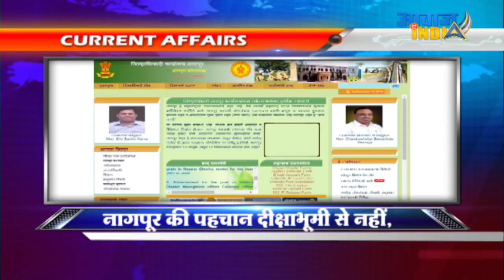नागपुर कलेक्टर ऑफिस की मनुवादी सोच: दीक्षाभूमि नहीं, आरएसएस के मुख्यालय से बताई नागपुर की पहेचान